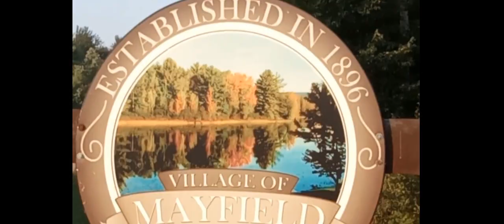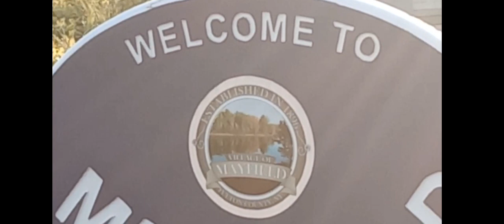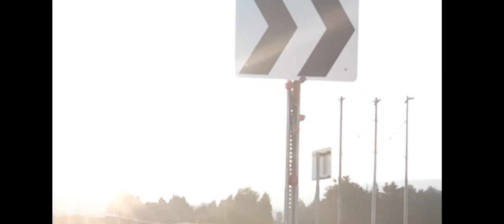Labor Day Vlog End of summer Epic sunset